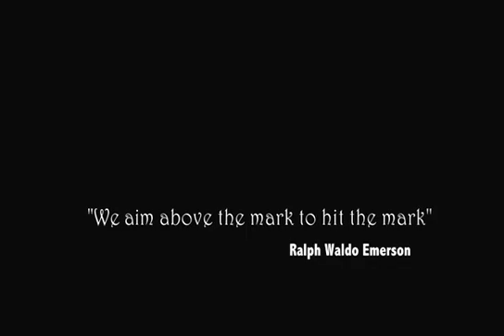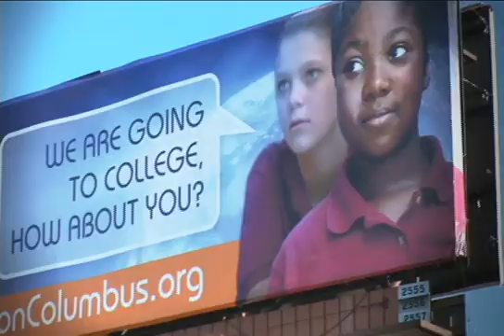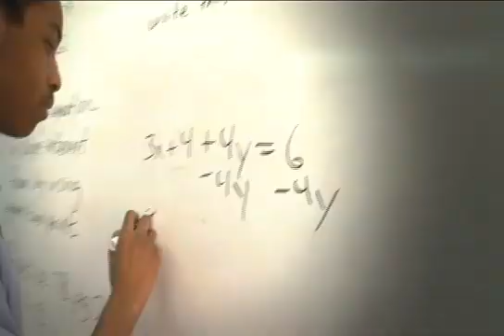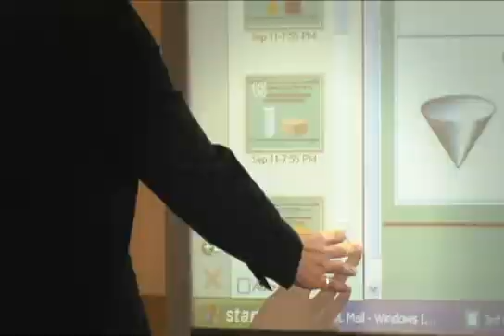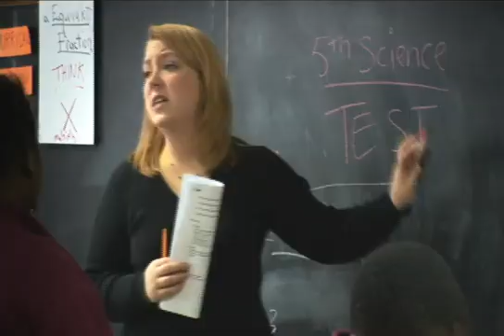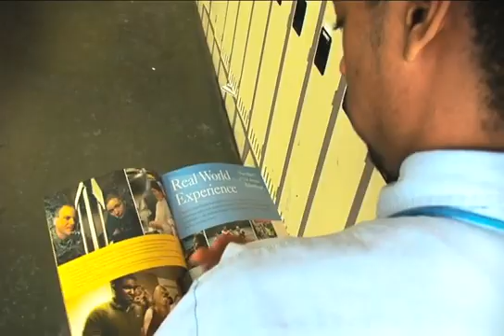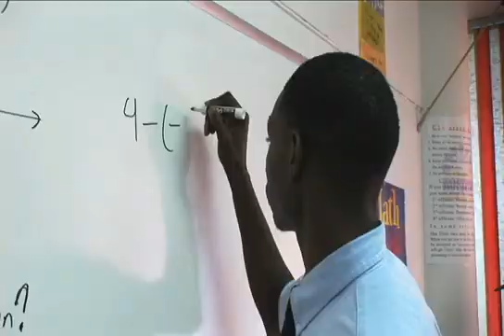Horizon Science Academy - Noble Academy Intro